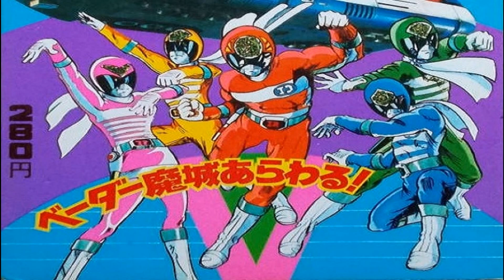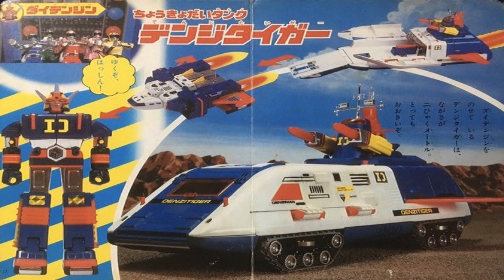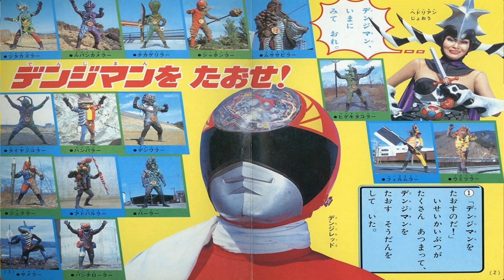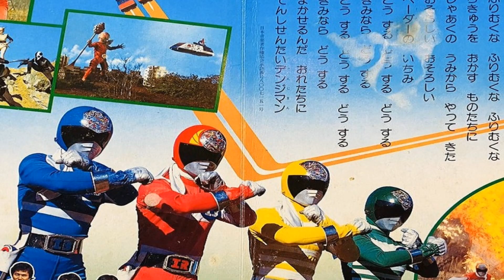ああ電子戦隊デンジマン (電子戦隊デンジマン) ※本人歌唱ではありません『あつまれ！ガーベージ音楽部』(幻の迷盤・トンデモ音源・パチソン) スーパー戦隊・東映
ちょっと間隔があいてしまいましたが＿
第103弾 はコーナーでは11戦隊目？？？
東映スーパー戦隊モノです☆☆☆☆☆

『ゆかいなまんがの国⑥ (MG-4000)』より
ああ電子戦隊デンジマン (電子戦隊デンジマン) です♪

デンジマンも名作ですね！！！
その後、戦隊の定番となる変形する巨大ロボ
の元祖がこのダイデンジンなんですよね～☆

お時間あれば是非お楽しみ下さいませ♪

※パチソン寄せ集めのカセットやレコード、ＣＤからの音源
を投稿していますがその中に元々ライセンスカバーだった楽
曲も存在しておりますのでご了承下さい。コメントは大歓迎。